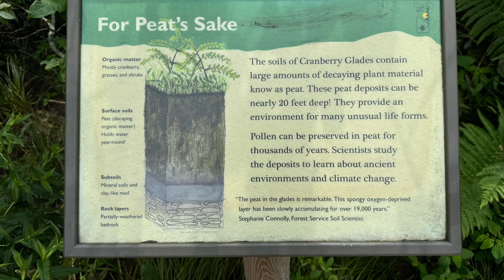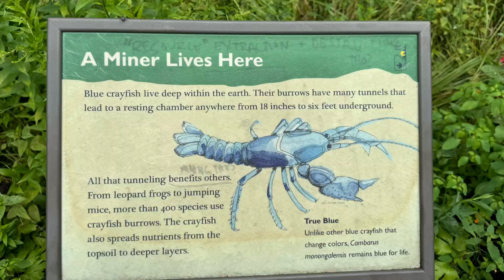The Cranberry Glades